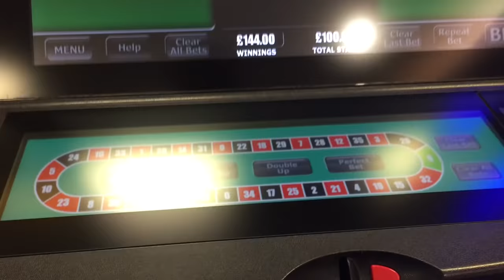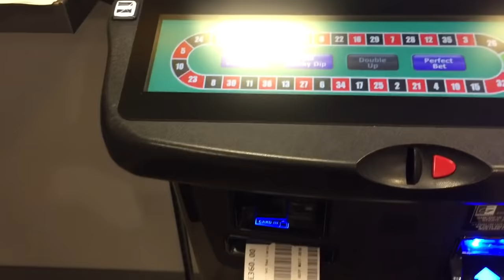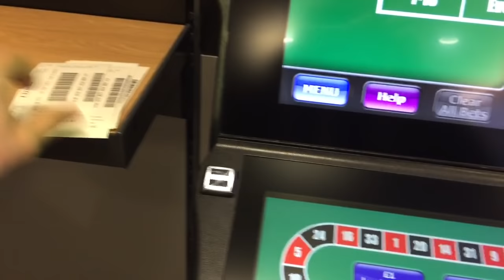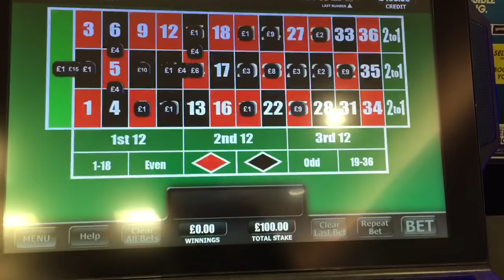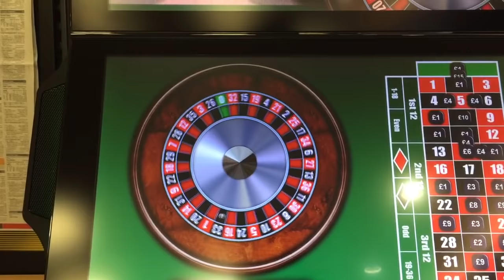£100 spins Roulette good run on numbers, maximum bet at William Hill (Gambling will ruin your life!)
FOBT Roulette at William Hill. Big win overall, started with £300 left with £2800.
Update 2018 - I haven’t gambled for 12 months now, I used to play like this every day, big wins and then massive losses. It almost destroyed my life, nearly lost my job, my family, my friends! It wasn’t easy to get out of the habit but something had to change. To anyone reading this, don’t follow my downward spiral and stay away from these machines!